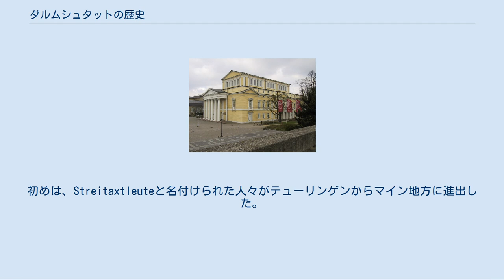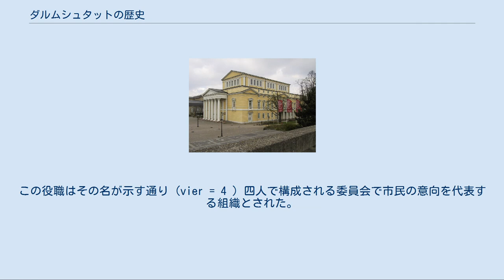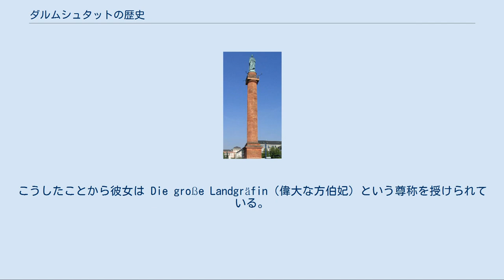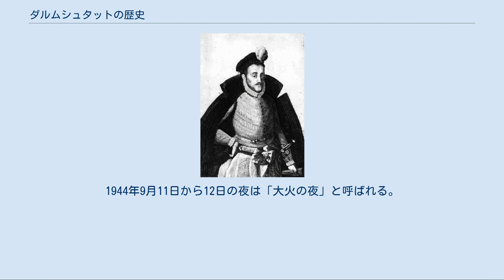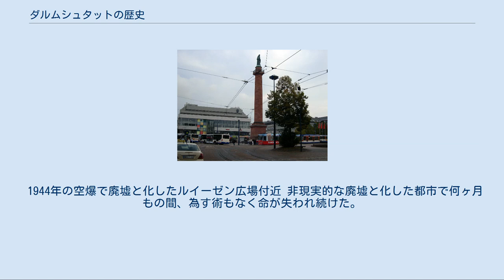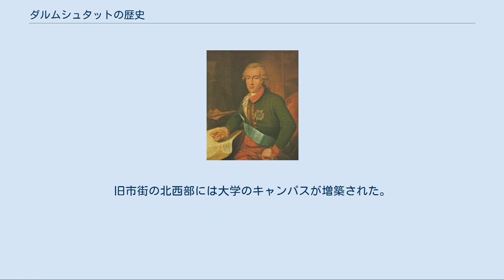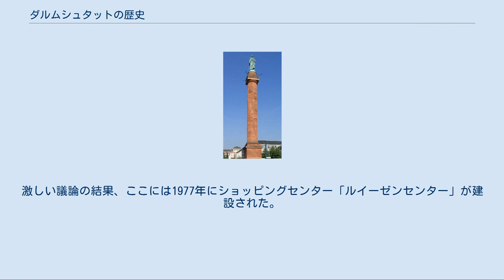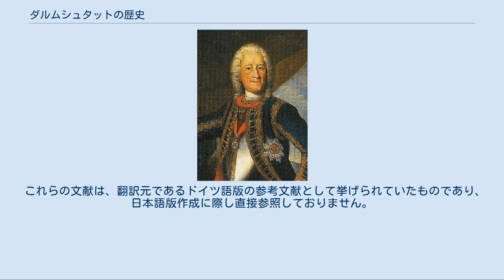ダルムシュタットの歴史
本項では、ドイツ連邦共和国ヘッセン州南部の都市ダルムシュタットの歴史について詳述する。
 ダルムシュタットは、フランク人入植地から中世になって築かれた都市である。
16世紀のヘッセン分割後は、ヘッセン＝ダルムシュタット方伯領の宮廷所在地として、政治的中心地となった。
19世紀にはヘッセン大公国の首都となり、ドイツ帝国滅亡後はヘッセン人民州の首都となった。
第二次世界大戦で壊滅的な被害を受け、戦後、ヘッセン州の州都には大戦の被害をほとんど受けなかったヴィースバーデンが選ばれ、政治的重要性を喪失した。
しかし、ユーゲントシュティール運動の中心地として、あるいはダルムシュタット夏季現代音楽講習会などで国際的に知られる芸術文化都市としてその存在感を保っている。
 いくつかの出土品や農耕跡から、紀元前4000年から5000年にヴェッテラウ地方から線帯文土器文化が伝播し、その後いわゆるレッセン文化がヴェッテラウ地方からもたらされたと推測されている。
また、南からわずかながらミヒェルスベルク文化が入り込んだこともわずかな出土品から証明されている。
これら3つの新石器時代の農耕文化はその重要性や位置の持つ意義が高く評価されている。
 紀元前2000年頃から金属加工、新しい縄目文土器製作術、鐘形杯をもたらした重要な民族グループが移住してきたことが解っている。
初めは、Streitaxtleuteと名付けられた人々がテューリンゲンからマイン地方に進出した。
彼らは戦闘能力に優れており土着の民族を駆逐したと考えられている。
彼らの墳墓遺跡がアルハイルゲン区の北部やクラニヒシュタイン区に遺されている。
これとほぼ同じ頃に初めて銅加工技術を持ったGlockenbecherleute（鐘形杯文化の民族）が西ヨーロッパからやって来た。
この民族がStreitaxtleuteをダルムシュタット地域から追い出したことが数多くの出土品から証明されている。
1926年に重要な墳墓遺跡が発掘された。
ここには若い男性が典型的な屈葬の形で埋葬されていた。
この遺体は「最古のダルムシュタット人」としてダルムシュタットの州立博物館に保管されている。
 紀元前1600年から1200年頃の青銅器時代には、人工の墳丘の下に体を伸ばした状態で埋葬する独特の埋葬形態からHügelgräberbronzezeit（墳丘青銅時代）と呼ばれる民族グループの痕跡が数多く見られる。
多くの陶器、装身具、武器、さらにはバルト海沿岸で産出した琥珀やシュレージエン地方のArmstulpenといった副葬品が最初の文化的隆盛を示している。
ヴィックスハウゼン区では、この時代のものである最初の住居跡も発掘されている。
 紀元前1200年頃から社会構造の変化による完全な文化構造の変化が起こった。
放牧が優勢だった地域に農耕がもたらされ、火葬が行われるようになり、骨壺に納めて埋葬されるようになった。
骨壺文化と呼ばれるこの文化の人々は、数多くの実用土器や装身具、武具から高い技術力を持っていたことが示されている。
 ダルムシュタットの村落はおそらく8世紀あるいは9世紀にフランク人によって建設された。
この時代以後、この地に一貫して人が住み続けていることは疑いの余地がない。
しかし、ダルムシュタットが歴史上の記述として初めて現れるのは11世紀の末である。
貴族レーギンボーデン家に属するジーゲボーデ伯にDarmundestatの徴税を許可したというものである。
 ダルムシュタットは初めドライエック狩猟場に属した。
その後、1002年にヴォルムス司教領に属すベッスンゲン伯領の村となり、1009年にバンベルク司教領となった後、1013年6月21日ヴュルツブルク司教領となった。
その後1803年の帝国代表者会議主要決議に基づく世俗化までヴュルツブルク司教領に留まった。
 13世紀の中頃にカッツェネルンボーゲン伯はダルムシュタットの近くに水城を建設した。
その防衛のために城の南側に徐々に騎士が住むようになっていった。
城の東側には元々農民が住んでおり、それぞれを核として2つの町が形作られてゆき、おそらく最初は別々に運営されていたと思われる。
 1330年7月23日、皇帝ルートヴィヒ4世はカッツェネルンボーゲン伯ヴィルヘルム1世にダルムシュタットの都市権を授けた。
この特権授与は伯に対する個人的なものであり、市民や都市在住の貴族に対して何らの権利を与えるものでもなかった。
しかしこれに付随する市場の開催権によって、それまで目立た...